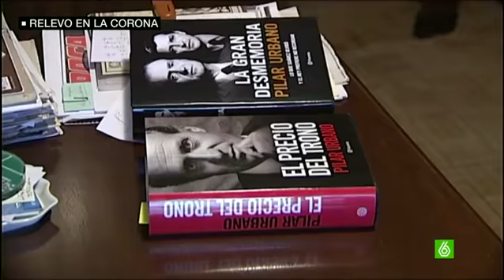De ayudar a Ángel Nieto a reparar su moto al "¿por qué no te callas?": 39 años de anécdotas reales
39 años de reinado dan para muchos momentos, muchas anécdotas. Como la de Ángel Nieto, en Mallorca, cuando el rey llave inglesa en mano se puso a ayudarle a reparar la moto de agua. En los últimos años, su paso por quirófano ha sacado del rey su lado más competitivo: cuentan los médicos que se picaba para recuperarse antes que los deportistas lesionados.